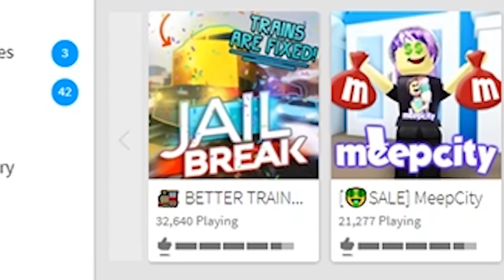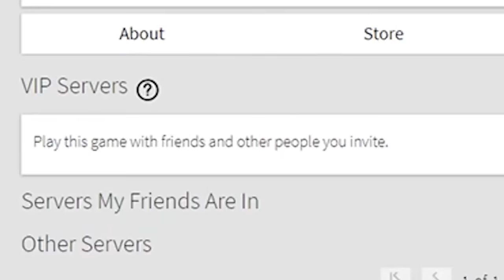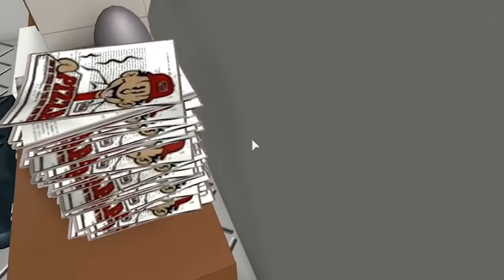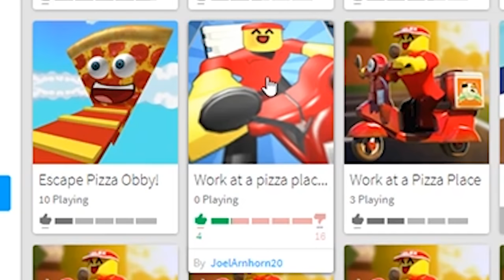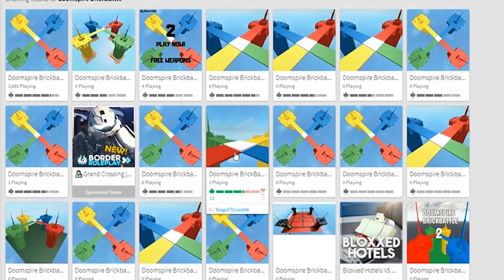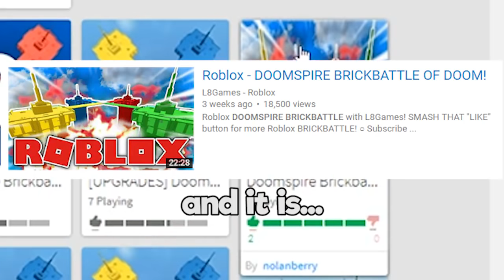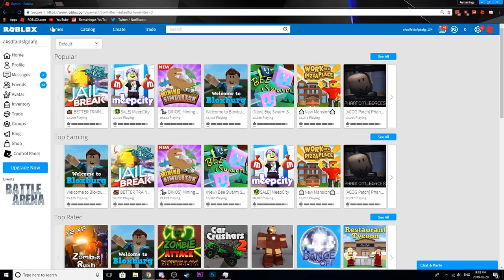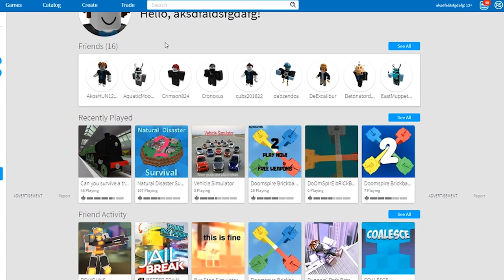Copied Versions of Popular Roblox Games 2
Copied Versions of Popular Roblox Games is a series where i search the names of big roblox games and see how people manage to "recreate" them. pretty self explanatory, right?